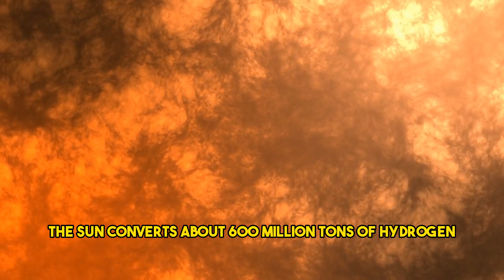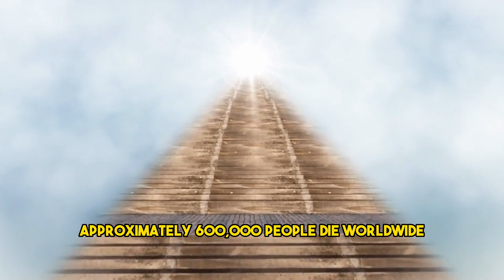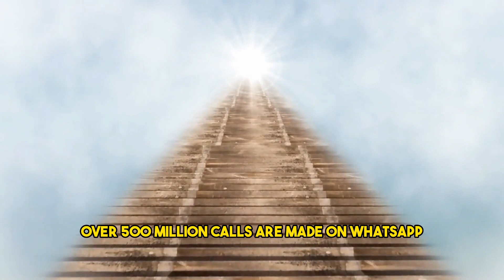What Happens Every Second In The Universe? I Universe In Seconds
Every second in the universe is a moment of incredible activity and change. Across the vast expanse of space, stars are born and die, galaxies collide and merge, and black holes devour matter and energy. These cosmic events are the result of the fundamental forces of nature, such as gravity and electromagnetism, which shape the structure and behavior of the universe.

At the same time, particles are constantly interacting and exchanging energy, creating new forms of matter and radiation. These interactions occur on a variety of scales, from the atomic to the subatomic, and are responsible for the chemical reactions that drive life on Earth.

Despite the incredible complexity of the universe, there are certain patterns and rhythms that emerge over time. For example, the formation and evolution of galaxies follows a predictable sequence of events, as gas and dust coalesce to form stars and planets. Similarly, the life cycles of stars are determined by their mass and composition, with larger stars burning through their fuel more quickly and ending their lives in spectacular supernova explosions.

While we may never be able to fully understand or comprehend everything that happens every second in the universe, we can continue to explore and discover new aspects of this incredible cosmic tapestry. Through observations and experiments, we can gain insights into the fundamental laws of nature and the origins of the universe itself.